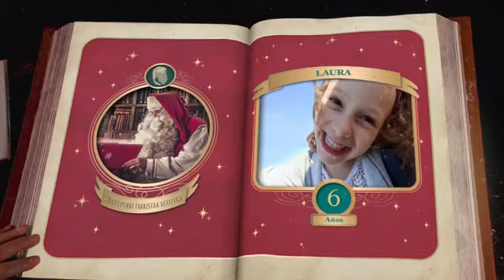mensaje de papa noel a laura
A Laura le llega a casa un vídeo de Papá Noël